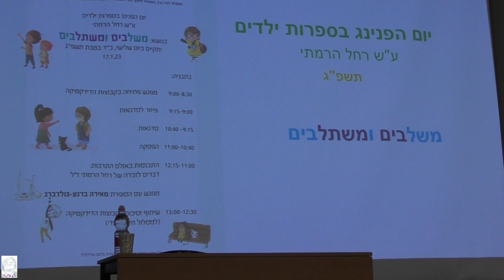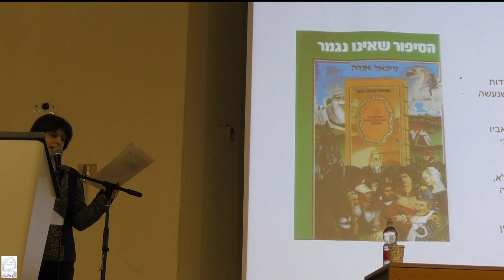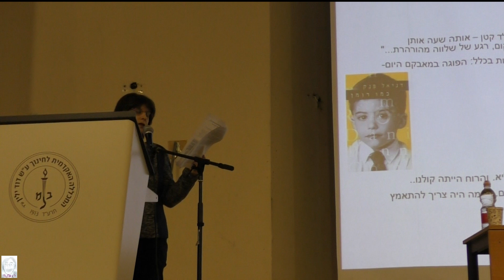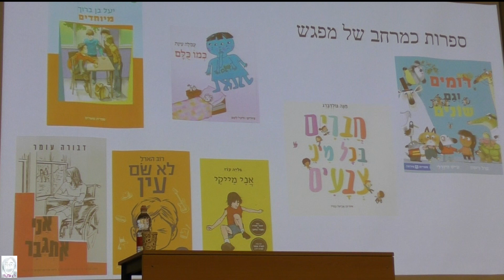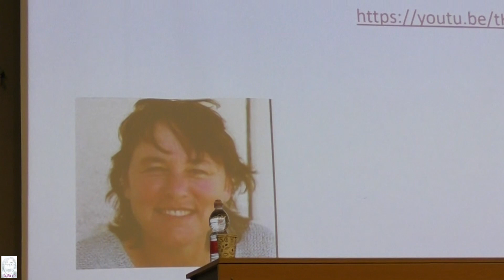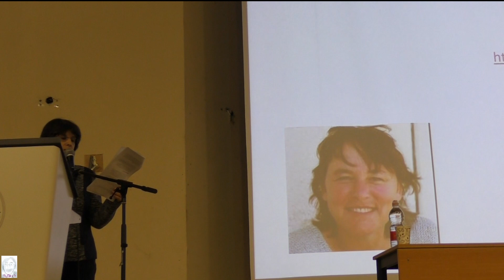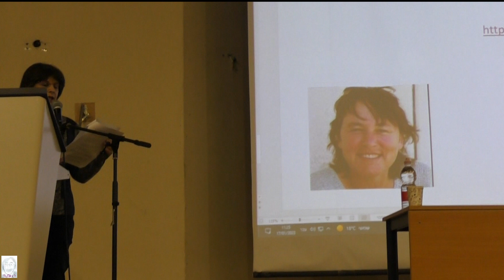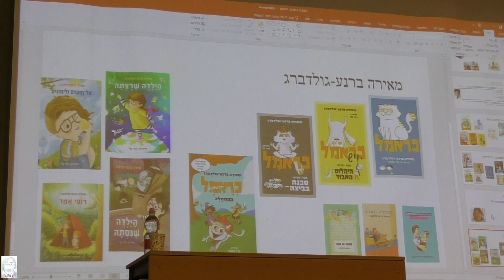הפנינג בספרות ילדים ע"ש רוחלה במכללת דוד ילין 17.1.2023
צילום ועריכה: ראובן הרמתי
הרצאה: הסופרת מאירה ברנע גרינברג
הנושא: משלבים ומשתלבים
מנחה: רננה גרין-שוקרון